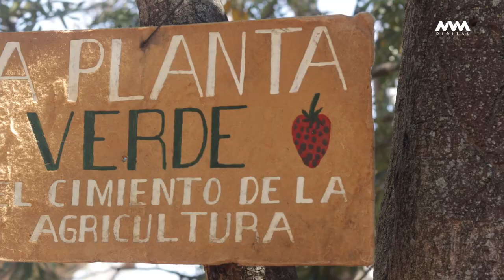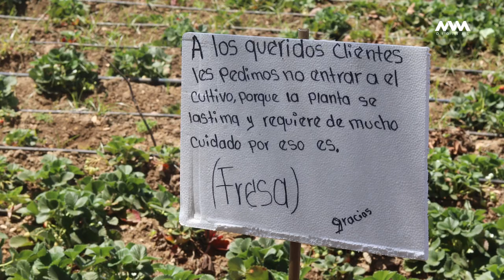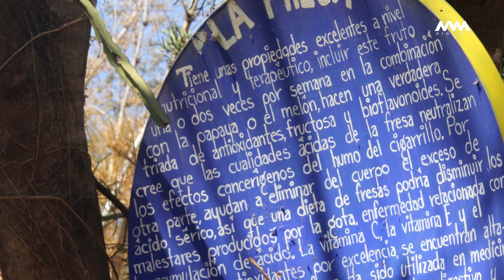Aprende como es el proceso de cultivo de la fresa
Conoce la historia de don Anselmo, un agricultor oaxaqueño que desde hace 40 años ha luchado por preservar una tradición familiar a través de la producción de fresas en Zimatlán de Álvarez.